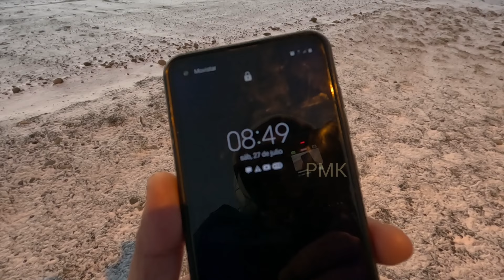🚂🇦🇷TREN PATAGONICO FORMACIÓN ALTERNATIVA COCHES SOREFAME PUENTE ÑIRIHUAU SAN ANTONIO OESTE BARILOCHE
Proximamente haré un viaje a Jujuy para conocer el Tren Solar entre otros que tengo planificados.
En los últimos dos meses cubrimos trenes en  7 provincias y un país limítrofe.
En principio habiamos pensado destinar lo recaudado para adquirir un drone, que finalmente llegó por una donación del señor Xavier Rangel desde Mexico.
Estamos teniendo algunos problemas con las imágenes dado que para grabar estamos utilizando un teléfono y estabilizador que no siempre funcionan bien y en el caso del estabilizador, pir el uso intenso se rompen bastante seguido, por tal motivo comenzamos a ahorrar para comprar una buena camara que de una vez por todas nos permita tener una imágen buena. Recorremos muchos lugares y obras interesantes y con el teléfono y estabilizador se pierde calidad.
Tambien se puede colaborar de una manera muy importante que es suscribiendosé al canal de forma gratuita, activar la campanita de notificaciones para estar alerta a nuevos videos, compartir los videos y si les agrada el contenido dar like.